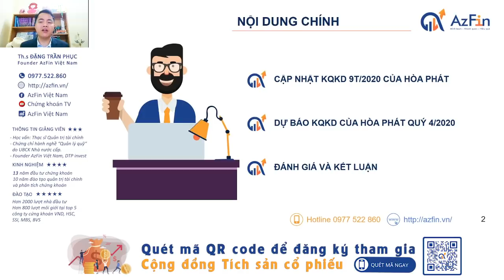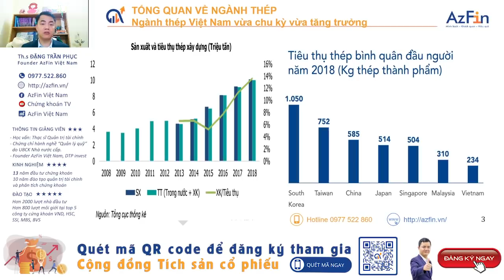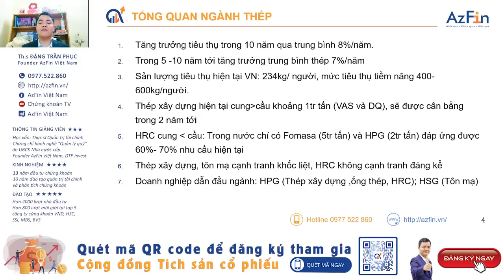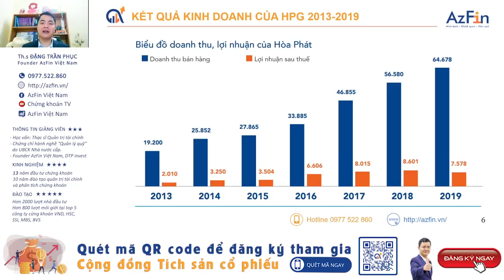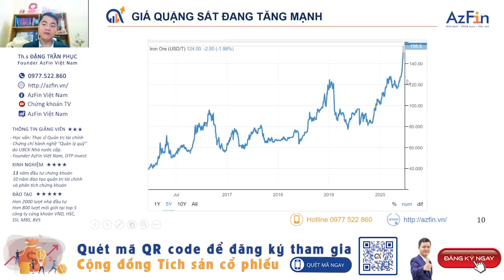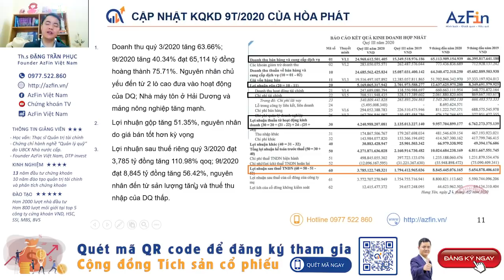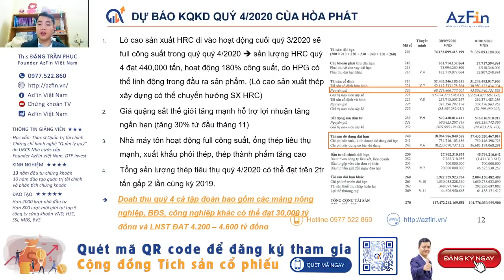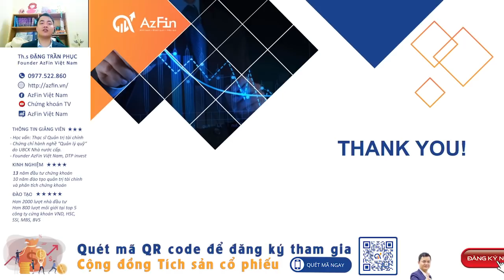Đánh giá cổ phiếu Hòa Phát (HPG) Q4/2020 và Triển vọng 2021 ✅ AzFin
Cổ phiếu Hòa Phát (HPG) đã có mức tăng trưởng ấn tượng trong năm 2020. Rất nhiều nhà đầu tư quan tâm đến cổ phiếu HPG, tin tưởng nắm giữ cổ phiếu HPG. Nhưng cũng có không ít nhà đầu tư lo sợ rằng giá của cổ phiếu HPG đã quá cao không thể tiếp tục đầu tư nữa.
Vì vậy trong video này AzFin sẽ mang đến cái nhìn toàn cảnh, khách quan về cổ phiếu HPG trong năm 2020 và triển vọng kinh doanh của Hòa Phát trong năm 2021. Liệu cổ phiếu HPG đã không còn hấp dẫn để đầu tư? Nhà đầu tư có nên đầu tư vào cổ phiểu Hòa Phát nữa hay không?

👉 ĐĂNG KÝ KHÓA HỌC "ĐỌC VỊ CỔ PHIẾU" DÀNH CHO NHÀ ĐẦU TƯ CHỨNG KHOÁN MỚI CÓ THỂ TỰ TIN ĐẦU TƯ BỀN VỮNG TRÊN THỊ TRƯỜNG
✅ Được TRẢI NGHIỆM MIỄN PHÍ 2 buổi đầu khóa

👉 Nếu bạn quan tâm tới Cộng đồng Tích sản cổ phiếu hãy bấm ngay link sau